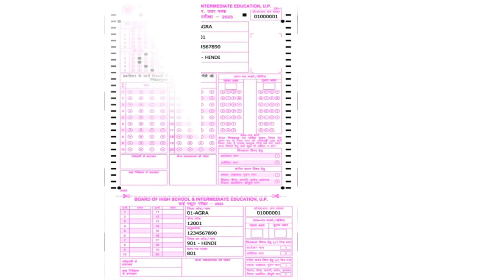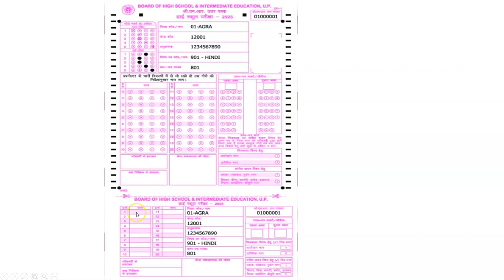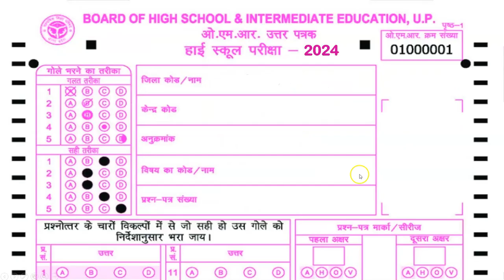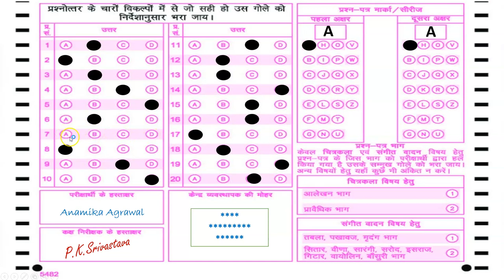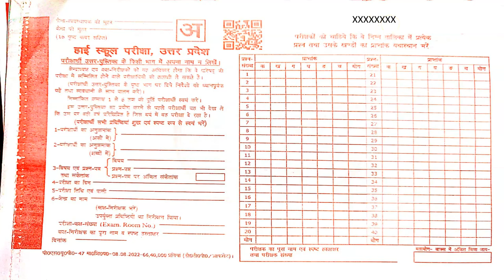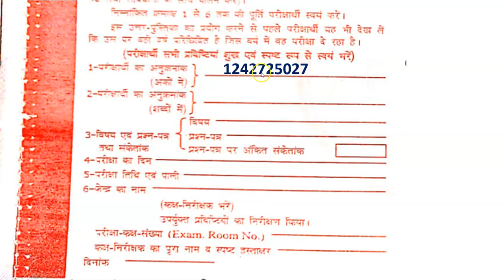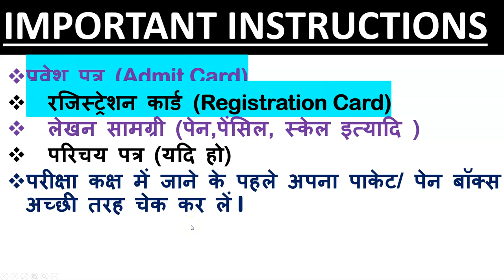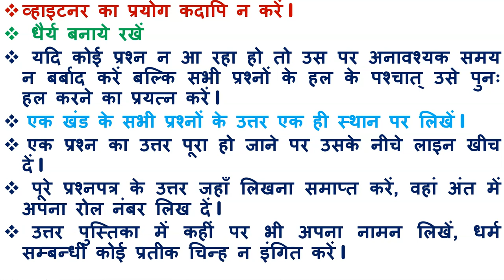UP BOARD EXAM HIGH SCHOOL 2024 OMR SHEET , ANSWER SHEET कैसे भरें?